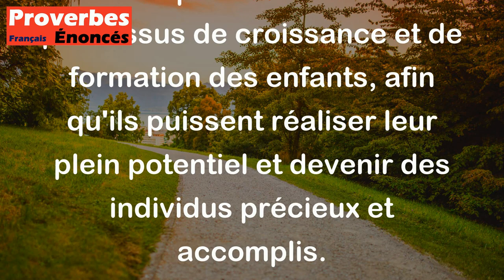Proverbe Juif - L'or a besoin d'être frappé pour avoir sa valeur, et l'enfant aussi.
Ce proverbe juif signifie que tout comme l'or a besoin d'être travaillé et façonné pour révéler sa véritable valeur, les enfants ont également besoin d'être guidés, éduqués et soutenus pour se développer pleinement. Cela souligne l'importance de l'éducation, de l'attention et de la patience dans le processus de croissance et de formation des enfants, afin qu'ils puissent réaliser leur plein potentiel et devenir des individus précieux et accomplis.